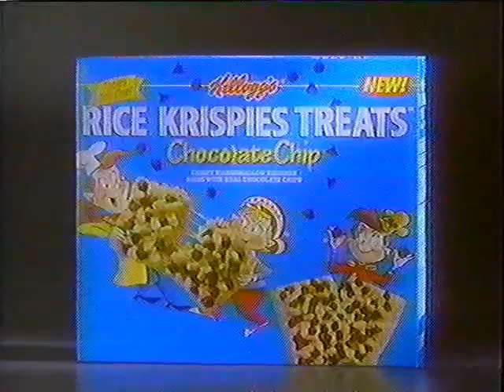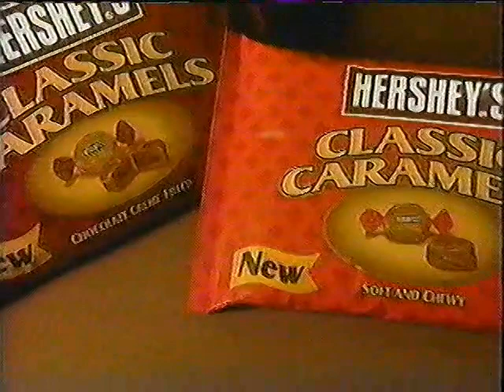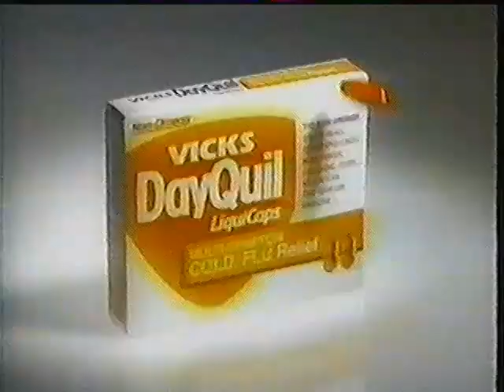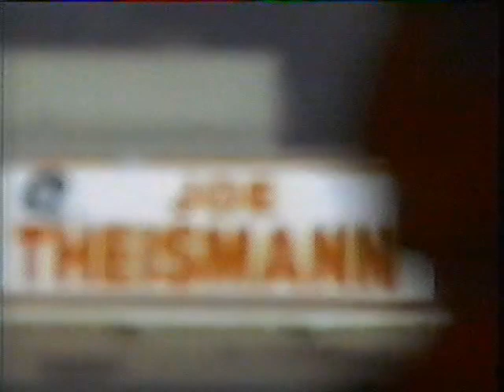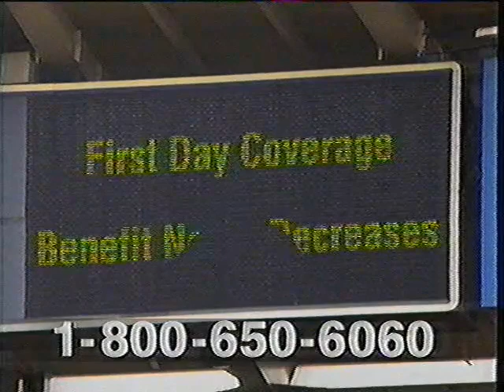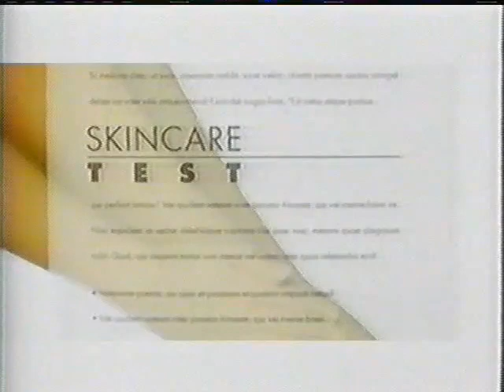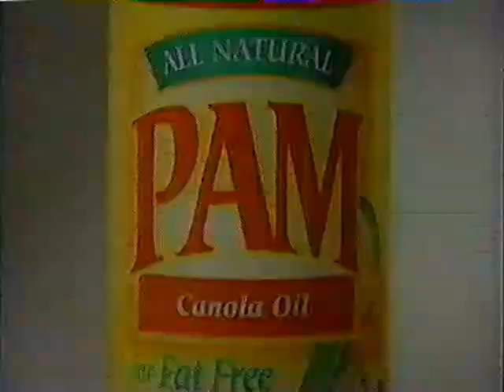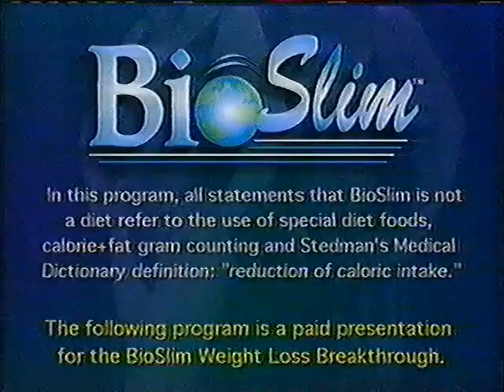February 22, 1998 WPHL TV WB17 Philadelphia Commercials